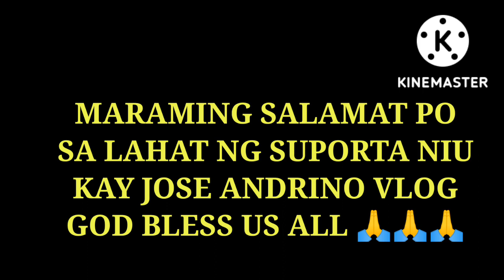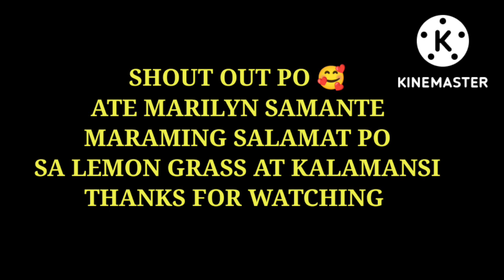pinasok na namin Ang kagubatan ng MALALAG!!! val Santos matubang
kalingaprab
pugongbyahero
TEACHRAM
rab matubang vlog
val Santos vlog
helpingpeoplesNeed